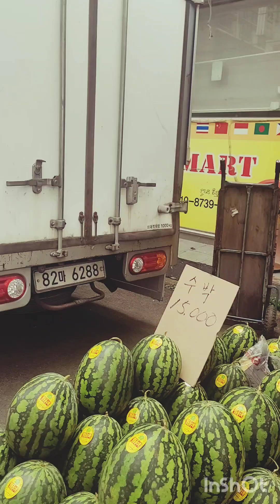Aj mera Dusera veloge #2 Miryang si street food bazar near bus terminal support my YouTube channel.